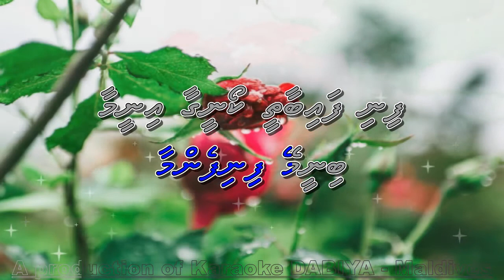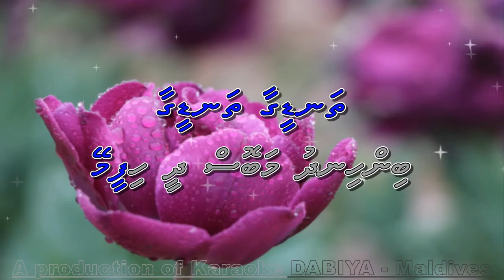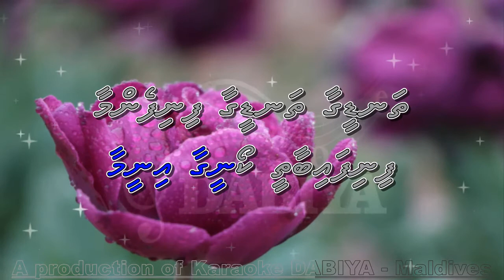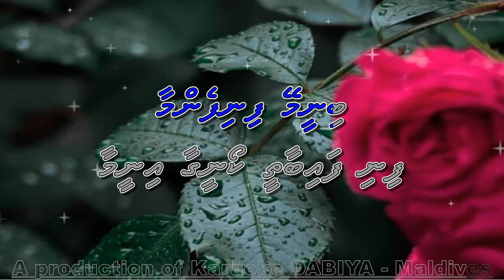Fini faibaathee koaneegaa ineemaa (MS) by Karaoke DABIYA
Song: Fini faibathee koaneega ineemaa
Tune: -Do-
Type: Male Solo (MS)
Artist: Mohamed Huzam
A production of Karaoke DABIYA